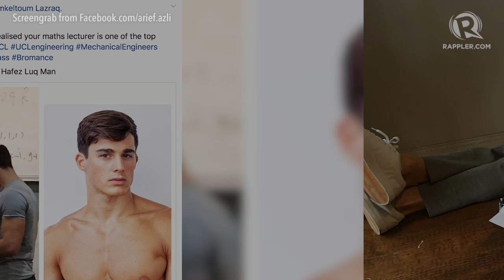Meet Pietro Boselli, the 'World's Hottest Math Teacher'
More videos on Rappler Follow Rappler for the latest news in the Philippines and across the globe. The "World's Hottest Math Teacher" is in Manila! Here's what you should know about this engineer and model who is all over our billboards.